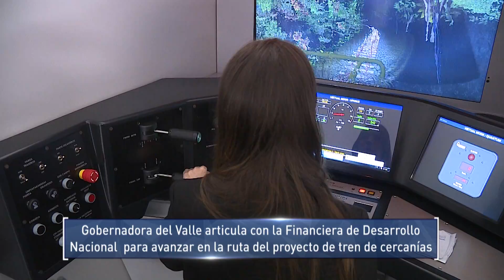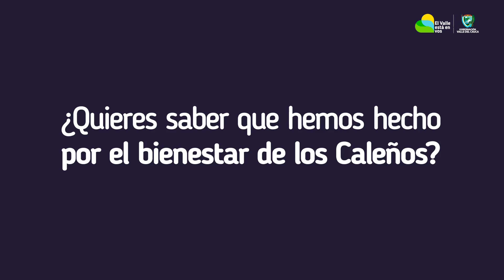Informativo Gobernación del Valle del Cauca 26 de Octubre de 2019